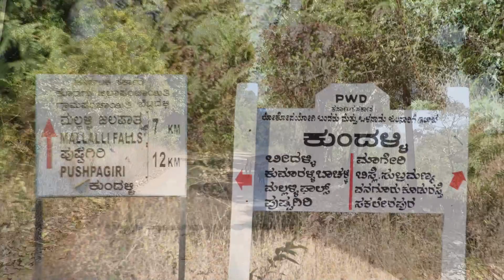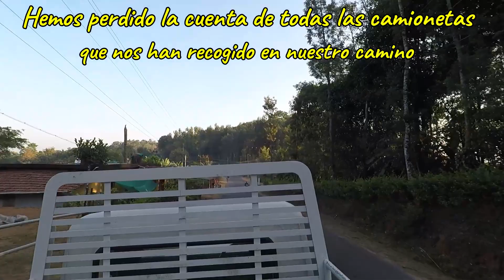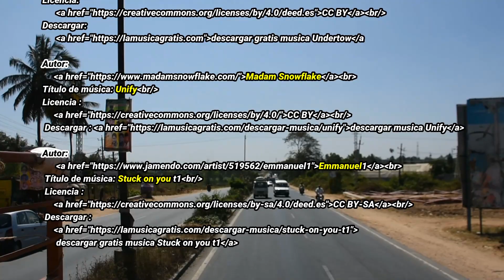De Goa a Bangalore en autostop. India VIII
Después de mes y medio en Goa descansando y cargando las pilas salimos haciendo autostop en dirección sur recorriendo el Estado de Karnataka, bordeando la costa del Mar Arábigo hasta llegar a Mangalore.
En este tramo del camino son incontables los vehículos que nos llevan: motos, camionetas y automóviles. Paramos en varios lugares, en uno de ellos (Mulki) nos invitan a pasar la noche en una fábrica de bidones (las perras) y en la casa del dueño de la fábrica. Al día siguiente nos dan un tour por la fábrica para que veamos el proceso de elaboración de los bidones.

Seguimos hacia el interior hacia la capital del Estado de Karnataka, Bangalore, adentrándonos en otro tipo de terreno pues pasamos de la playa a la selva. De nuevo las motos y las camionetas hacen acto de presencia llevándonos por esos caminos. Un agente forestal nos lleva en su moto a unas cascadas donde nos refrescamos (Mallalli Falls). Por allí hace un calor infernal. Seguimos nuestra ruta a dedo y tras cuatro días viajando al más puro estilo perroflauta (gracias al autostop para desplazarnos y a la tienda de campaña para dormir) llegamos a Bangalore, donde hemos quedado con Sonia para recordar tiempos pasados de nuestro viaje por Turquía y con la intención de recorrer el Sur de India con ella.

Viajeros Perrunos (Rober y Cocaí) en el Pekín Express Canino: De Madrid a China en autostop con perro. Trayectos por India.